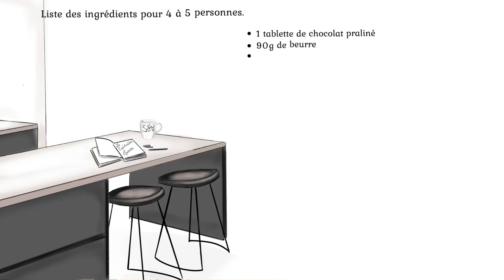Mi cuits au chocolat praliné.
Licence de paternité Creative Commons (réutilisation autorisée)
Introduction Canva et Movavi personnage par mes soins.